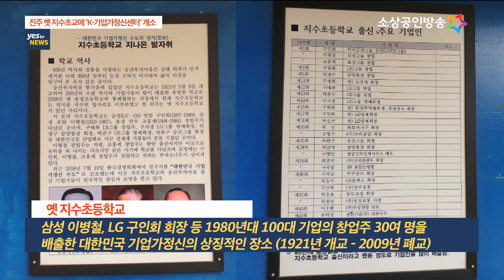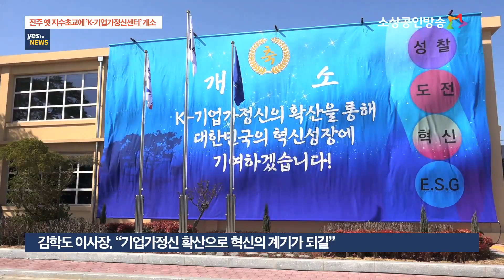[yestv뉴스] 진주 옛 지수초교에 ’K-기업가정신센터’ 개소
삼성, LG, GS 등 대한민국 대표 글로벌 기업의 1세대 창업주들을 배출한 경남 진주시의 옛 지수초등학교가 K기업가정신의 메카로 재탄생했습니다.

중소벤처기업진흥공단은 29일 오후 진주시 지수면에 있는 옛 지수초교에 'K기업가정신센터'를 개소했습니다.

1921년 개교해 2009년 폐교한 옛 지수초교는 삼성 이병철, LG 구인회 회장 등 1980년대 100대 기업 창업주 30여 명을 배출한 대한민국 기업가 정신의 상징적인 장소입니다.

이날 K-기업가정신센터 개소식에는 김학도 중진공 이사장을 비롯해 조규일 진주시장 등 정부·지자체·유관기관 관계자와 지역주민 등 120여 명이 참석했습니다.

진주시와 한국경영학회는 2018년 7월 진주를 대한민국 기업가정신 수도로 선포했고, 중진공은은 2019년 7월 진주시와 기업가정신 교육센터 설립을 위한 업무협약을 하고 센터 구축에 본격적으로 나섰습니다.

센터는 본관 교육동과 전문 도서관 및 체험센터로 구성됐습니다.

센터 운영은 △현장체험 중심 교육 △참여형 소통콘텐츠 개발 △협력네트워크 구축을 중점적으로 추진 할 예정입니다.

김학도 이사장은 "K-기업가정신센터 개소가 우리 사회 전 분야에 기업가정신을 확산해 변화와 혁신을 이끌어내는 계기가 되길 바란다"라고 말했습니다.